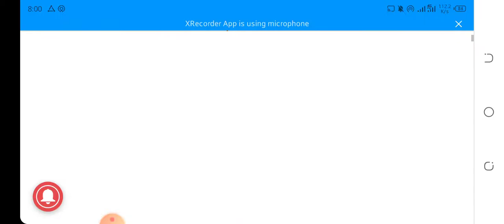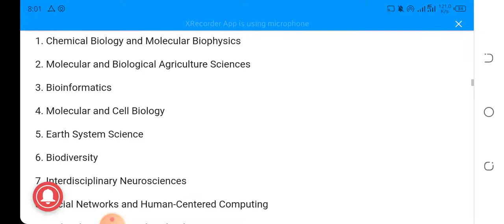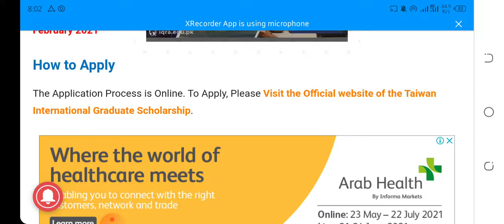taiwan international graduate program scholarship 2021 - taiwan international graduate program 2021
taiwan international graduate program scholarship 2021 - taiwan international graduate program 2021 for masters and phd for internaional students.

taiwan international graduate program scholarship 2021 fully funded. applications are invited to apply for the nctu international student scholarships 2021 in taiwan.   scholarships in taiwan for international students are now open...

government of taiwan is pleased to open its international fully funded scholarship 2021 for international applicants with the name of taiwan international graduate program 2021 .

this video we are discussing about taiwan international graduate scholarship for pakistani students indian students and bangladeshi students.
 it is the most prestigious scholarship and programs for international applicants to complete their  phd and master leading to phd fellowships ( 5 years programs) after bachelor program.